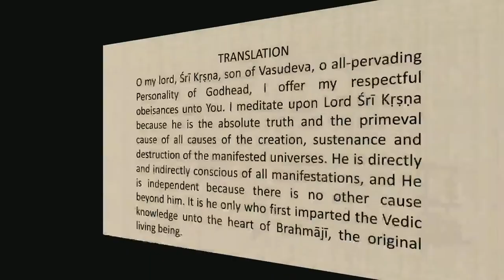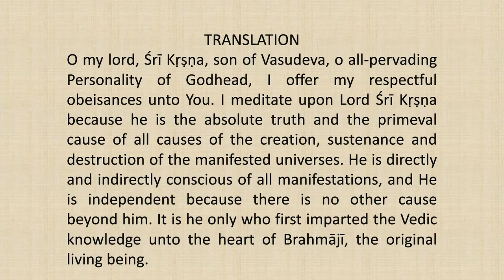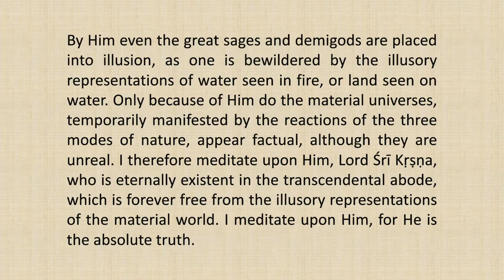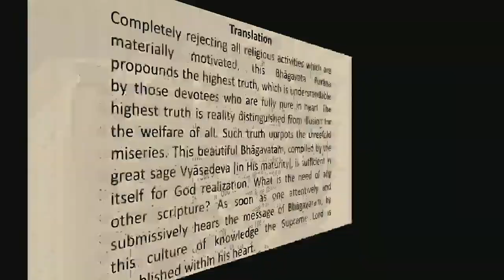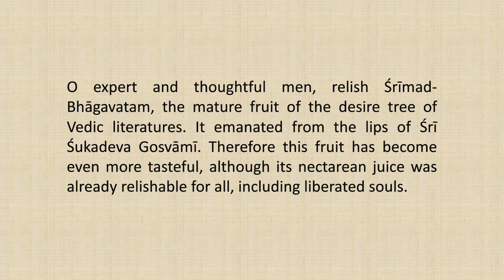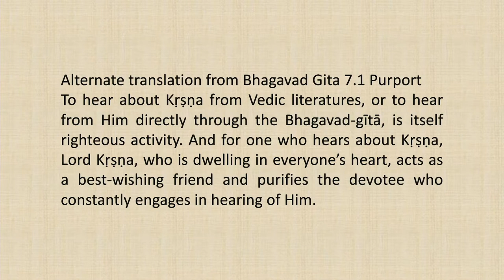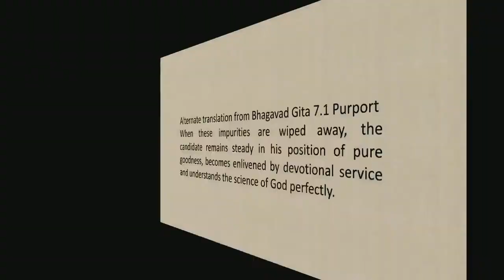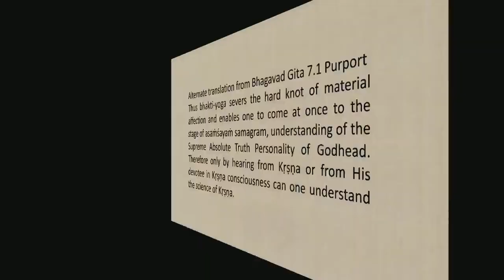Srimad Bhagvatam Class by HH Harivilas Maharaj After Mangal Arati 2020 12 23